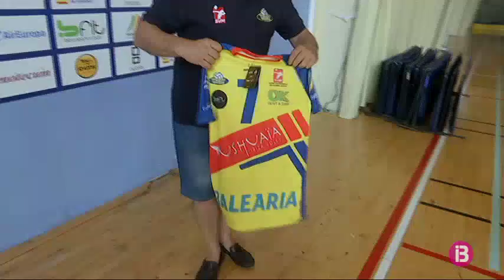L’Ushuaïa presenta Piero Molducci, un mite per a la banqueta eivissenca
L’Ushuaïa Eivissa Vòlei ha presentat avui el que és, sens dubte, el seu fitxatge estrella per a la nova temporada. I no parlam de cap jugador, sinó de Piero Molducci, el nou tècnic de l’equip, que ha trepitjat avui per primera vegada la que serà ca seva. L’exentrenador de l’Unicaja Almeria és tot un mite de les banquetes i ara aterra a Vila amb la il·lusió de fer un bot de qualitat a l’equip i lluitar pels títols. Molducci no hi ha arribat tot sol. El club també ha presentat en societat el nou col·locador de l’equip, l’argentí Germán Galdón.